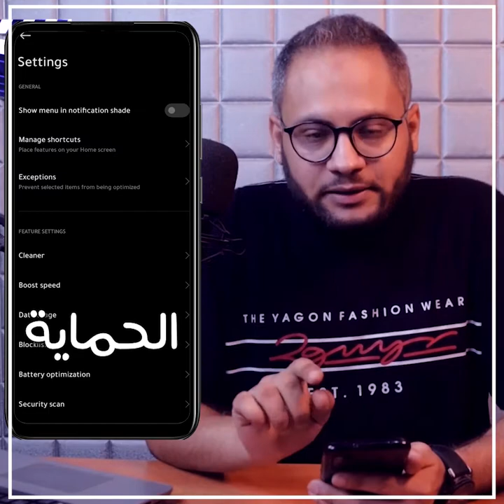قفل التطبيقات في هواتف شاومي بعد تحديث اندرويد 11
طبعًا الموضوع رخم من شاومي او من تحديث الاندرويد إنك تبقى فرحان إن موبايلك الـ شاومي وصله اندرويد 11 وهوب تتفاجئ قفل التطبيقات مش موجود، خلينا نعرف طريقُه.
ماتنساش اللايك يا صديقي عشان الفيديو يوصل للناس اللي بتُعاني من الموضوع.
ولو اول مره تشوفنا ماتنساش الاشتراك والجرس لمتابعة الجديد أول بأول.
موبايلات شاومي بتتميز بإنه بيجيلها تحديثات كتير، وفيه موبايلات بيجيلها شاومي بيجيلها تحديث اندرويد كبير واحد، بينما موبايلات شاومي فأغلبها بيوصلها تحديثات شاومي نفسها في واجهة شاومي، زي Miui 12 و Miui 12.5 وده من المميزات في شاومي.
لكن وصل شاومي تحديث اندرويد 11 عشاان وانت فرحان بيه تتفاجئ إنه خاصية قفل التطبيقات اللي بتمنع مسحها من الخلفية لما تنشط الرام .. اختفى، ودي حركة متنفعش من تحديث اندرويد عالي زي اندرويد 11 بس يالا اهو اللي حصل.
المهم إنها مختفتش خالص ولكن مكانها في واجهة شاومي اتغير، فخلينا نعرف ازاي نلاقي قفل التطبيقات في موبايلات شاومي بعد تحديث اندرويد 11